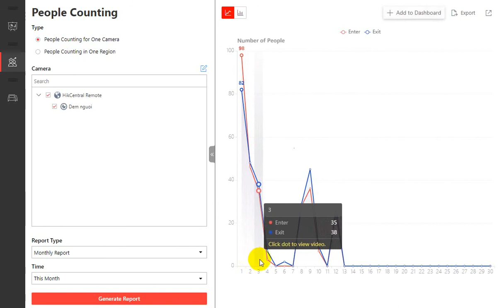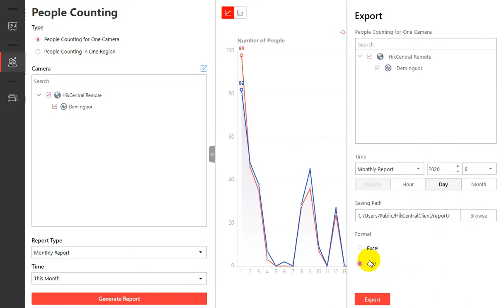Demo tính năng People Counting trên giao diện HCP-ECO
✨ Phương Việt Group - Nhà phân phối chính thức/Đại diện cung cấp dịch vụ HIKVISION tại Việt Nam ✨
1. Trụ sở chính: 113 Nam Đồng, Đống Đa, Hà Nội.
2. Chi nhánh TP.HCM: 412/4 Lũy Bán Bích, Phường Hòa Thạnh, Quận Tân Phú, TP.HCM.